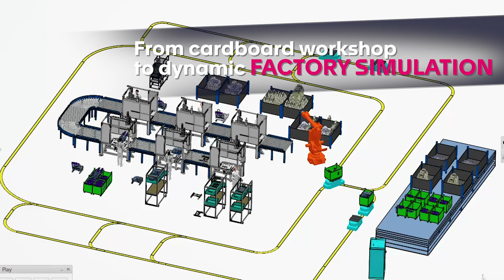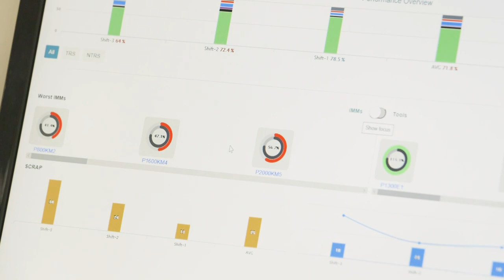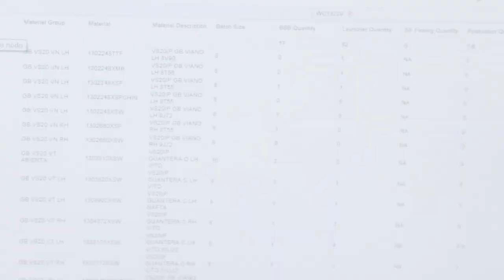Faurecia Digital Manufacturing